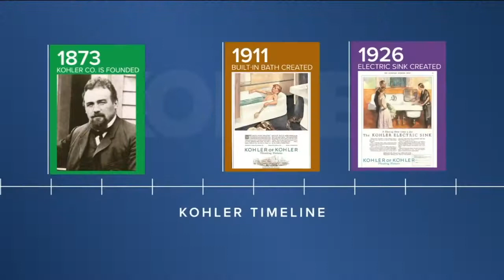Kohler to host Ryder Cup watch parties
The Ryder Cup buzz only increases as the event draws near, but you don’t need tickets to enjoy the festivities in Kohler.